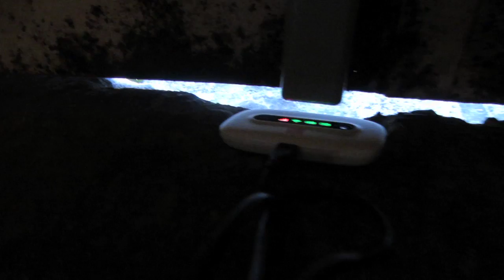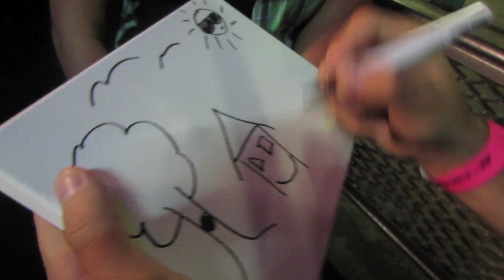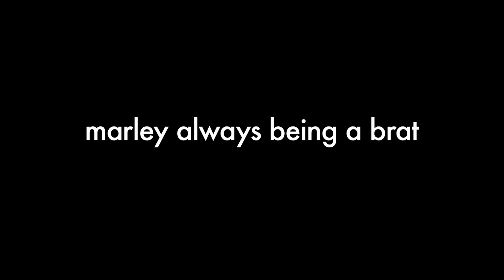FIREWORK PRANK! (10.13.12 - Day 1262)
help support the vlogs and keep them going! - you get free stuff too! watch the skit we filmed today

so if youve been trying to get one do it before they're gone again!

thanks to netflix for hooking us up with our own cool links! enjoy!